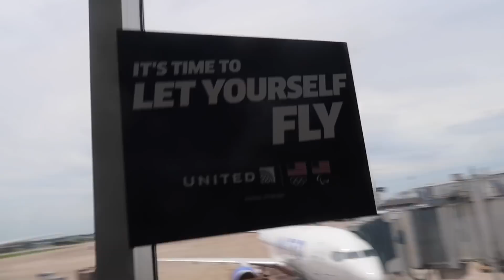i was heartbroken so i flew to new york city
why not just make a trip when you’re sad? my first time in new york baby let’s gooooo!